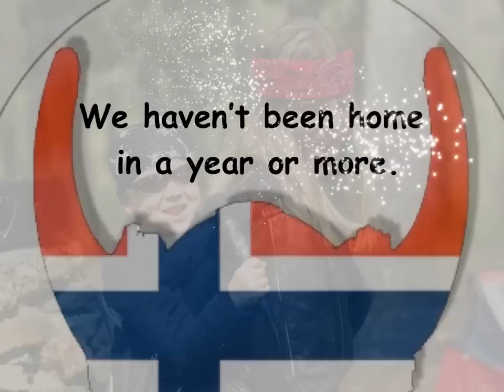No Wheels on this Guy - Sven & Leif (ERGOBABY!!!) - Fan Video